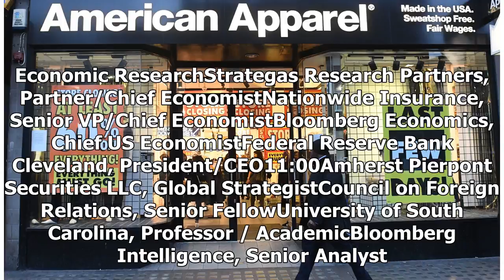Breaking News | American Apparel Will Open First Store After Bankruptcy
08:00Francois Villeroy De GalhauBanque de France, GovernorNatixis Asset Management, Chief Economist/Head. Economic ResearchStrategas Research Partners, Partner/Chief EconomistNationwide Insurance, Senior VP/Chief EconomistBloomberg Economics, Chief US EconomistFederal Reserve Bank Cleveland, President/CEO11:00Amherst Pierpont Securities LLC, Global StrategistCouncil on Foreign Relations, Senior FellowUniversity of South Carolina, Professor / AcademicBloomberg Intelligence, Senior Analyst. Consum...